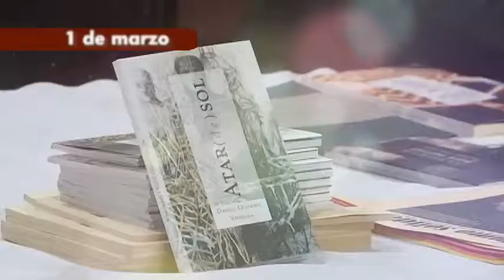Conoce la cartelera para estos días